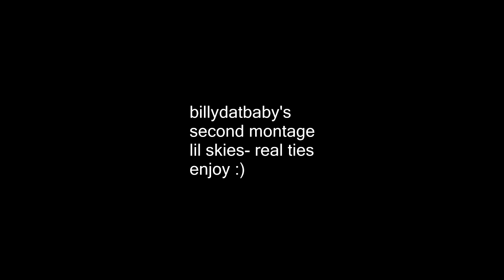what clan shall i join?? - fortnite montage.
- drop a follow, sub on here x

Ignore: BuilderPro FearChronic ChronicRinxz battleroyale fortnite fortnite battle royale gaming fortnitebr playstation fortnite memes